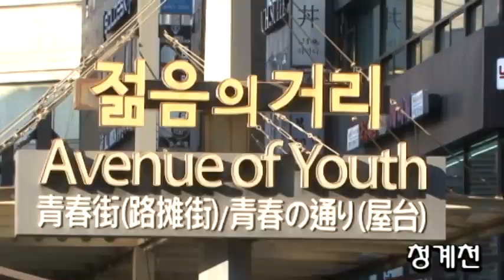낭만가객(산소남) - 서울거리아티스트 청계천공연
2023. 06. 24. 서울거리아티스트 "낭만가객" 청계천공연.